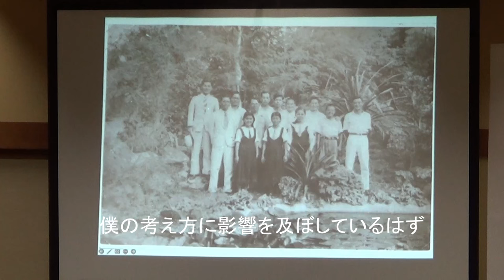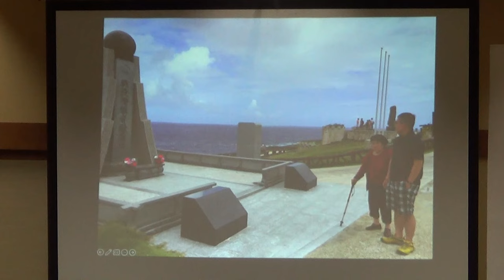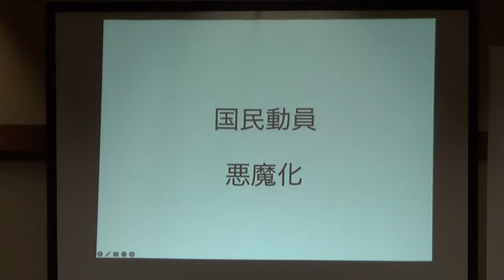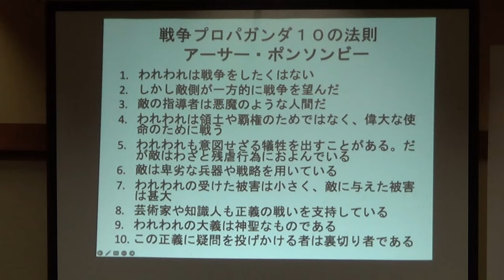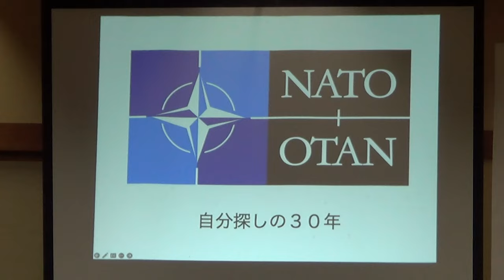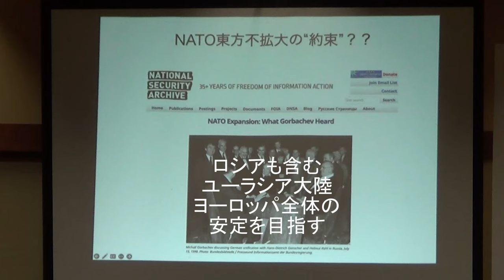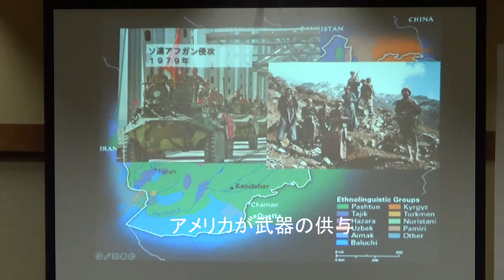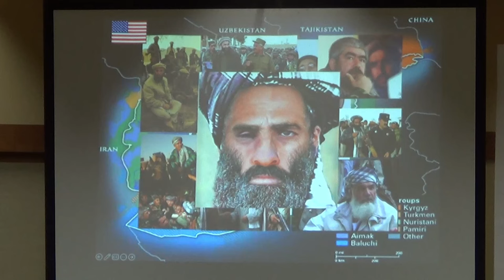第一回講演会 伊勢崎賢治氏（東京外国語大学大学院 名誉教授） 「ウクライナ危機から学ぶ日本の安全保障と国際平和」 【前編】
講師略歴
　内戦初期のシエラレオエネを皮切りにアフリカ三カ国で１０年間、開発援助に従事し、その後、東チモールで国連PKO暫定行政府の県知事を務め、再びシエラレオネへ。同じく国連PKOの幹部として武装解除を担当し内戦の終結に貢献する。その後、アフガニスタンにおける武装解除を担当する日本政府特別代表を務める。
　著書に、「脱属国論」共著（毎日新聞出版）、「主権なき平和国家」共著（集英社）、「テロリストは日本の「何」を見ているのか」（幻冬舎）、「新国防論　９条もアメリカも日本を守れない」（毎日新聞出版）、「本当の戦争の話をしよう：世界の「対立」を仕切る」（朝日出版社）、「武装解除」（講談社現代新書）等。

主催　「戦い無き世界を願って」講演会実行委員会
後援　大館市、大館市教育委員会、北鹿新聞社
実施　２０２３年４月８日（土）　午後３時から６時半
会場　浄応寺（秋田県大館市字大館5）

講演にかける願い
　洋の東西にかかわらず、誰もが平和を願い、争いを嫌います。
　しかし一方では、昨今の情勢を見るまでもなく世界では戦禍の絶えることがありません。
　そんな中にあって我が国では先の大戦から78年が経過し戦争実体験者がほとんど居なくなったことなどもあり、一般国民の間では戦禍に対する実感が薄れ「戦争は遠いもの」「自分たちの実生活には関係ないもの」という受け止めが多くなったようにも思われます。
　そしてそんな国民意識を見定めてか、国政では安保３文書が改定されるなど、自衛・抑止力・反撃能力など様々な名称を付けて軍備が増強されようとしています。
　そのような現状に強い危機感をおぼえたことから、これまでに実際の戦禍を多く体験し武装解除などの解決に尽力されてきた講師の経験に基づいた話しを講演頂くことで、今後の〔戦い無き未来に向けた指針〕を見出す事が出来ればと願っています。